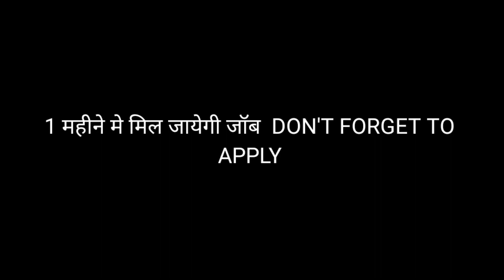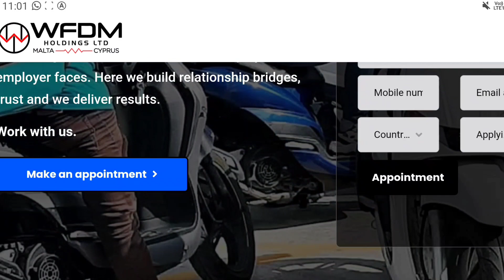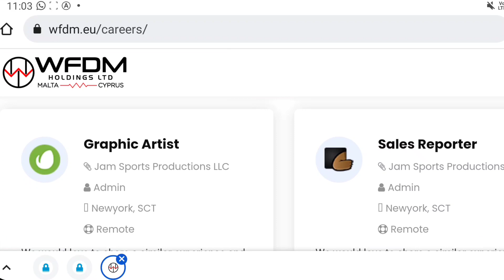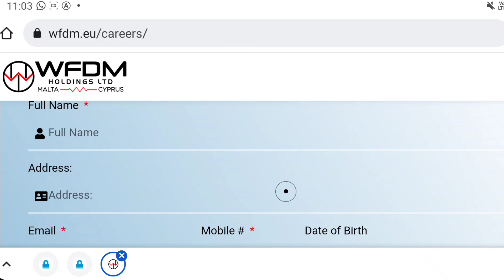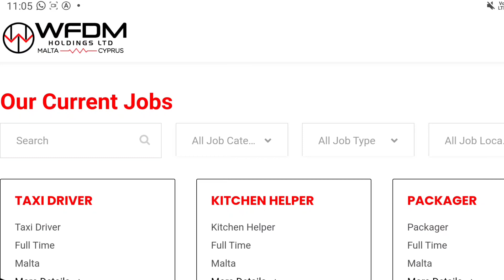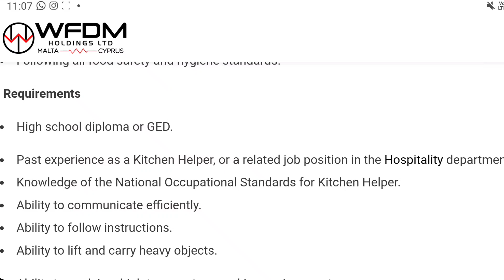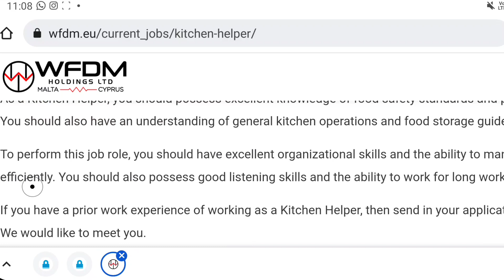Malta Free Work Visa|Jobs In Malta|Urgent Hiring Jobs|Jobs In Malta For Indians|New Jobs In Malta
About Video ◇ In This Video Iam Talking About Jobs In Malta For Indians|Jobs In Malta 2022|Malta Work Visa For Indian|

1)For Make Cv And Cover Latter In European Format ₹1000

2) For Cheak Job Offer latter Original Or Fake(₹400)

3)For Cheak Visa original Or Fake(Free Of Cost)

4)For Apply Jobs Online By Me ₹1000

5 For Make Experience certificate charge ₹1000

Timings

Always Open